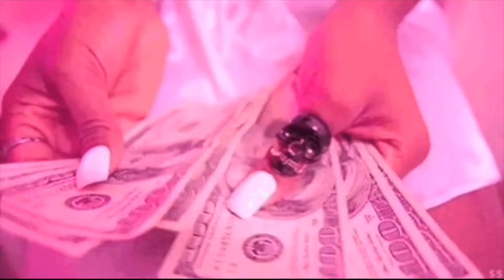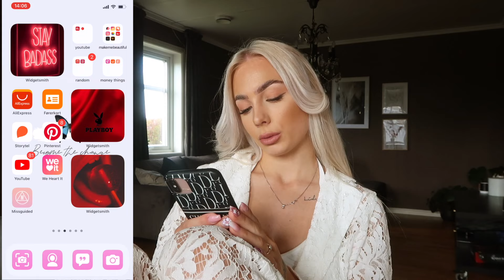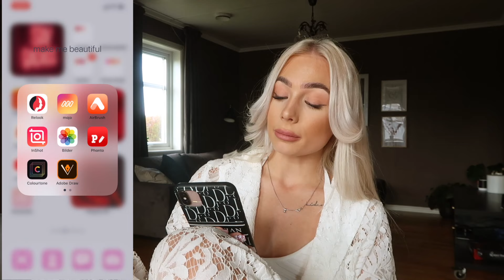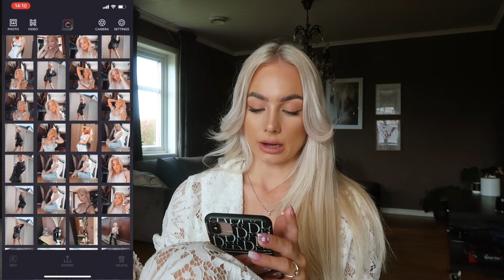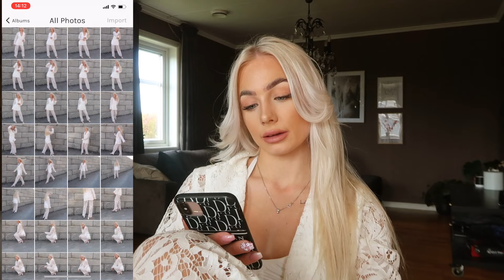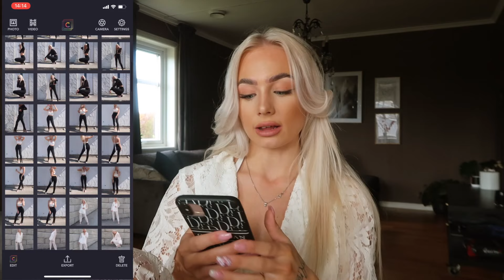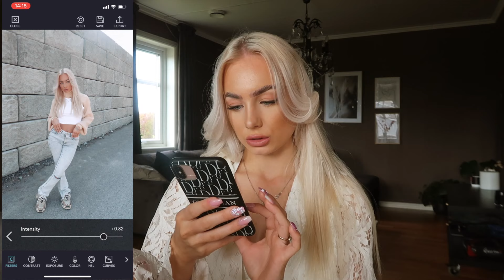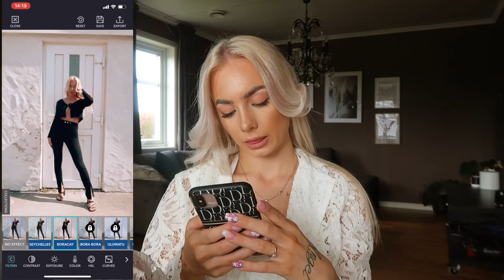MIN HEMMELIGE REDIGERING... 😱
PRODUKT LISTE  | LINKER  | KONTAKT INFO  | FAQ
♥ KLIKK «VIS MER" ♥

Heei babes!
Videoen er i samarbeid med Chiquelle.no
THERESES20, gir dere 20% på alt utenom salg/beauty og influenser kolleksjoner.. HER har du linkene til plaggene:

PRODUKTER SOM ER NEVNT:
(Sponset produkter er merket med * )

Har du sett min siste video?

!Annonse!
Ønsker du å spare litt penger hos Sigmabeauty?
sparer du hele 10%!

FAQ:
Hva heter du? Jeg heter Therese Sørenes.
Hvor gammel er du? Jeg 16år gammel, født i 2002 (altså 02ér) 11.04.02.
Hvilket kamera bruker du? Jeg bruker Canon eos 1200D.
Hvilket vloggkamera bruker du? Jeg bruker Olympus pen e-pl7.
Hvilket redigeringsprogram bruker du? Jeg bruker Final cut pro x.